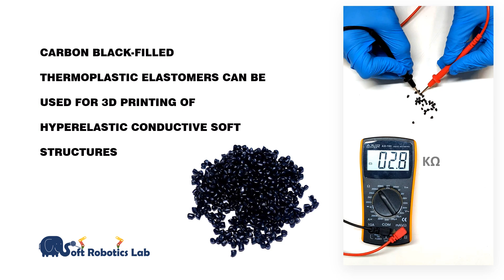3D Printing Proprioceptive Soft Actuator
We used liquid-rope-coiling to print coils of conductive rubber. The printed structure acts as a piezoresistive sensor that changes resistivity. These foam-like 3D-printed structures can deform easily and behave as soft actuators when exposed to negative pressure (vacuum).